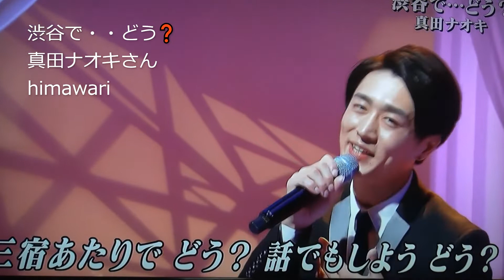💛・渋谷で・・どう？・真田ナオキ^^⓶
渋谷で・・どう
真田ナオキ